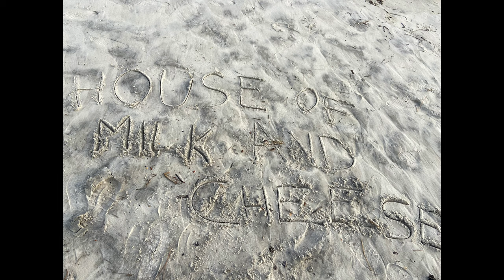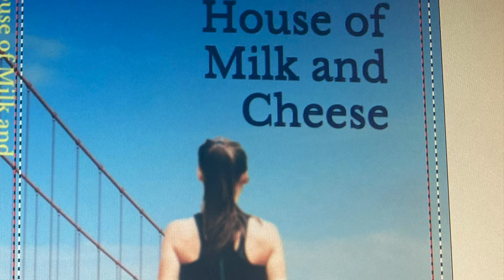Dauphin Island Attractions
Seven reasons why you should visit Dauphin Islands.

Affectionately called the unluckiest island in America, compared to Earth’s other endangered spaces like the Glacier National Park, Dauphin Island hides its secrets close to its chest. When you step into the island, your imagination can smell the gunpowder from the civil war, feel it in the swells of the air that this place has seen and endured. An island unlike any other we had been to before, here is why you, too, should experience its uniqueness:

1. History and Fort Gaines
“Damn the Torpedoes” are the famous words sculpted into the walls of Fort Gaines. French Louisiana Territory’s capital, ruled by so many nations: French, British, Spanish, the island has seen the vessels of slaves docking at its harbors, the US navy winning the civil war against the confederate ships at sea, the soldiers treading its cobbled paths during World War II. Repeatedly battered by hurricanes that have threatened its existence, stories ring from its shores. Hurricane Katrina destroyed 450 of the 500 homes of the west end sixteen years after hurricane Frederic destroyed the bridge connecting it to the mainland.
Now with a fancy rebuilt bridge and new homes, the island symbolizes resilience.

2. Wildlife and Audubon Bird Sanctuary
We visited the Audubon Bird Sanctuary on an evening to gain more steps. A rooster greeted us at the well-shaded parking lot and trail. Though we didn’t catch an alligator, we spotted bright lemony birds and countless turtles in the lake. The prevalent serenity grows a prayer in your heart and calms your spirit. The trail leads to a south-facing beach where my children’s unfettered enthusiasm broke into high jumps, tall sandy mounds, deep canyons, and endless giggles.
And I discovered my second book’s title.
You can walk across the trails in a half-hour, but I recommend an hour to two here to relax.

3. Origin and Indian Shell Mound Park
Did you know that Dauphin Island was once called the Massacre Island? When the founder of French Louisiana Territory first discovered the island, he stumbled across skeletons and named it the Massacre Island. But not a blood bath a Mississippian burial mound had broken open from a hurricane. So they rightly renamed the island to Dauphin, which not only rhymes with Dolphin, it means Dolphin in French though the namesake is after Louis XIV’s descendant.
Nonetheless, the Native American burial ground remains on the island. I didn’t see any Teepees or graves, but the park provided another shady, pristine fifteen minute walk through the woods.

4. Escape and the Pristine White Sands
To sink your feet into powdery white sand and leave an imprint, to walk solo uninterrupted for miles, to not slink shoulders, or deflect smoke from a crowd partying on a beach leaves you with a strange sense of ownership. It’s like you own the sand beneath your feet, the breeze on your face, the trees, the pelicans swooping on the water, and the cargo ships sailing into the horizon. The solitude at an island where you can see both sides of the ocean can tear into a spirit, weigh you down with a deep sense of loneliness, and leave you with hours to dwell on life. Experience it, and you will meet yourself on the other side.

5. Flowers and the Bellingrath Gardens
While Dauphin Island provides relaxation from the burnt-out, overworked existence I and my husband lead, the gardens at the mouth of the island sprinkle a dash of sweetness. On the first day, we checked out Fort Gaines in the morning, followed by this stop. I learned that Bellingrath was the first Coco-Cola bottler in the area. He has left behind his mansion featuring fancy china that we didn’t see from the inside. But the gardens delight with the Fowl River, Bamboo trees, lakes, and endless sprays of color. Two hours fit neatly here though you can spend the entire day. The leisure stroll will make you hungry, so plan accordingly.

6. Food and Mobile, Alabama
You can’t miss Mobile if visiting Dauphin. USS Alabama, the plazas for Spain, UK, Dauphin Street, Church Street, the fountains, and emerald parks are a hallmark of Mobile. It’s possible to see this in one day. USS Alabama stop, which features the warship and the submarine, requires at least 2-3 hours. When at Dauphin street, try the cappuccino and Mango smoothie from Serda Coffee and Blackened Chicken Alfredo from Wintzells Oyster House.

7. Location. Location. Location.
 Dauphin Island’s location is an ideal distance away from Mobile, Bamahenge, and surrounding sculptures, Montgomery, and New Orleans to plan day trips. The island runs east to west, which allows for laidback sunset and sunrise, lining each side of the day, no matter the destination.
I leave with a few tips ... Next time, we travel to Montgomery.
My book House of Milk and Cheese is coming out on May 22nd. I hope you can join the launch and win the raffle.